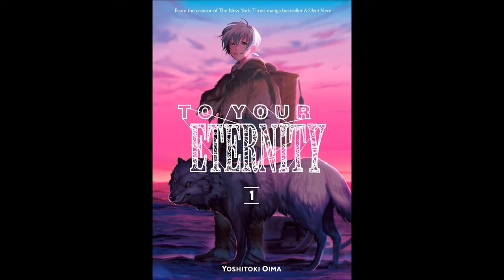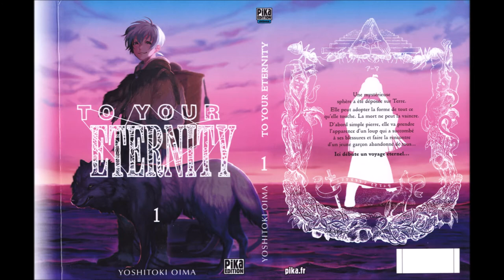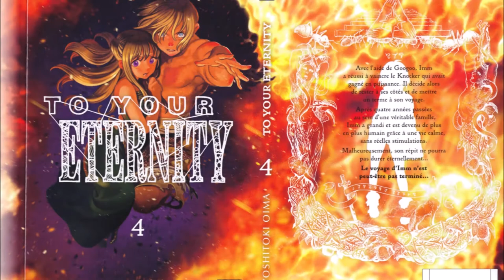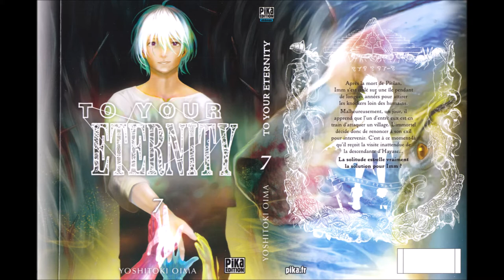To Your Eternity: The Tribute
A slideshow video I made to tribute to To Your Eternity manga/anime. Can't wait for it's second season coming Fall 2022.